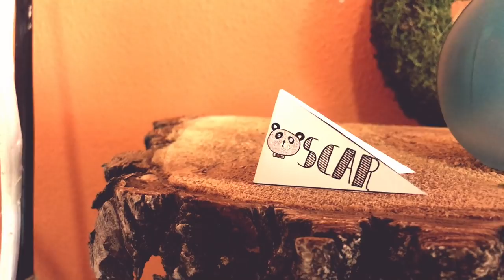MI POST OPERATORIO pecho | VLOGS DIARIOS NURYCALVO Y SU FAMILIA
En este vlogs diarios os comento como va mi post operatorio. Nurycalvo y su familia.

Si quereis mandarnos una carta podeis enviarnosla a:
Nuria Calvo
Apartado de correos 83
28522 Rivas Vaciamadrid (Madrid) ESPAÑA